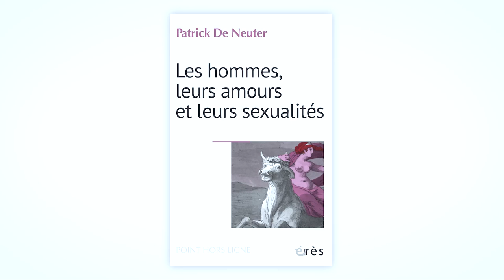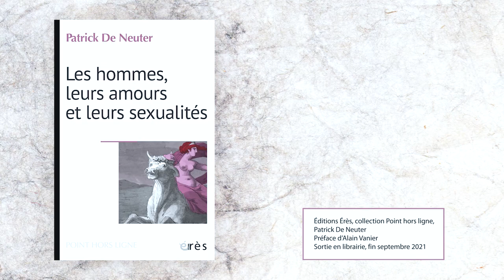Patrick DE NEUTER - Les hommes, leurs amours et leurs sexualités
Préface de Alain Vanier

En matière d’amour, de désir, de plaisir, de jouissance et de séduction, les usages et les mœurs évoluent de jour en jour. L’auteur analyse les difficultés du couple du point de vue des hommes, à partir de son expérience clinique, de la
mythologie et de l’apport de diverses disciplines, dont la littérature.

En matière d’amour, de désir, de plaisir, de jouissance et de séduction, les usages et les mœurs évoluent jour après jour, ce qui rend la vie de couple de plus en plus compliquée. Passionné de longue date par les mystères du couple, par ses joies et ses difficultés, par ses réussites et ses échecs, Patrick De Neuter prend appui sur le mythe de l’enlèvement d’Europe, jeune princesse phénicienne, par Zeus, son arrière-arrière-grand-père, déguisé en taureau, pour explorer les amours et désirs conscients, et surtout inconscients, des hommes, jeunes et moins jeunes, d’aujourd’hui.

A partir de sa clinique psychanalytique et psychothérapeutique individuelle et de couple, enrichie de nombreuses lectures dans diverses disciplines, l’auteur questionne la problématique du mâle à la chevelure grisonnante amoureux de la jeune fille, vierge et rajeunissante. Il s’intéresse au désir d’être aimé, à celui de mettre au monde un enfant, aux fantasmes incestueux et œdipiens, à la fidélité et aux infidélités conjugales, à l’identification à l’animal, aux angoisses du vieillissement, à l’actualité du patriarcat et du machisme présents dans la société, mais aussi dans l’inconscient de « chaque un ».